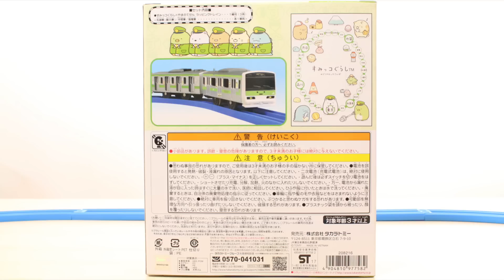【すみっコぐらし おもちゃ】プラレール 山手線ラッピングトレイン Sumikkogurashi 角落生物